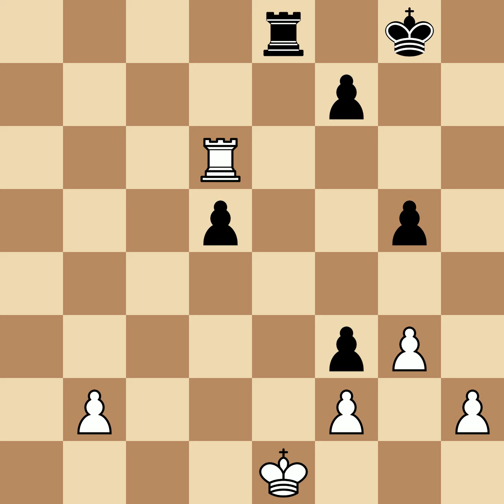Tarrasch, Siegbert vs Capablanca, Jose Raul | San Sebastian, 1911, 1|2-1